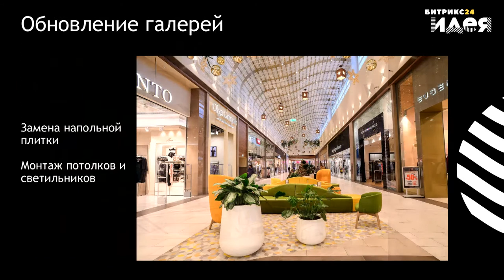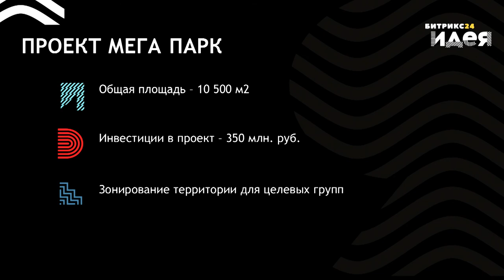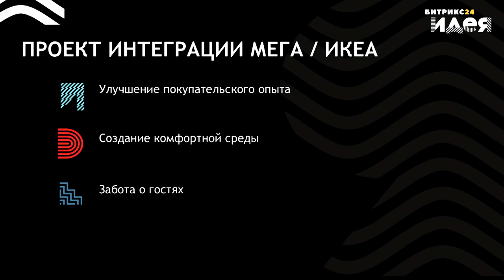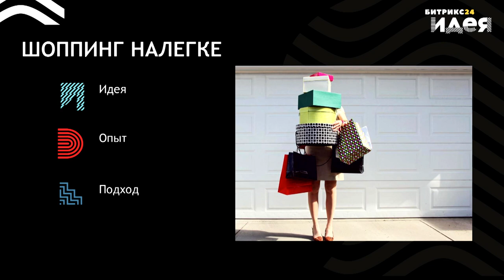Обновление бизнеса как идти в ногу со временем. Айше Агекян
Как нужно менять бизнес чтоб соответствовать реалиям сегодняшнего дня - расскажет Айше Агекян - владелица сети детских центров МЕГА